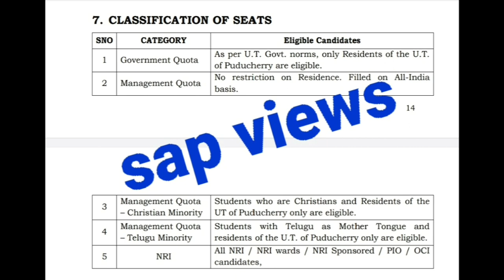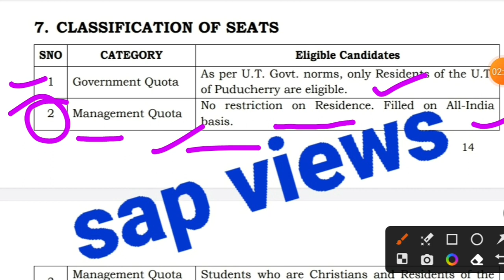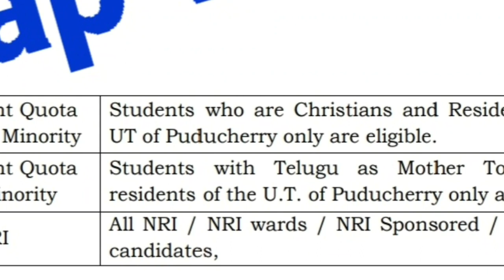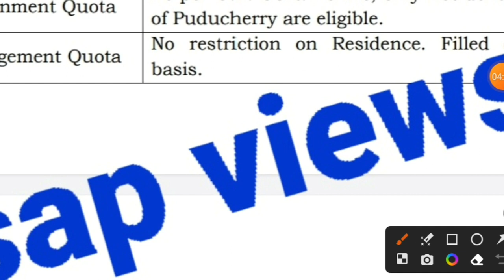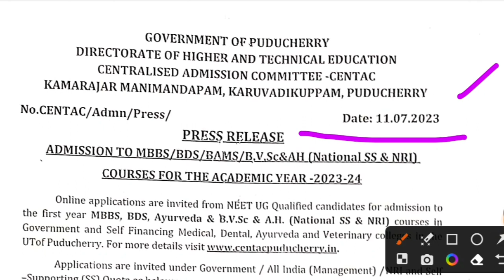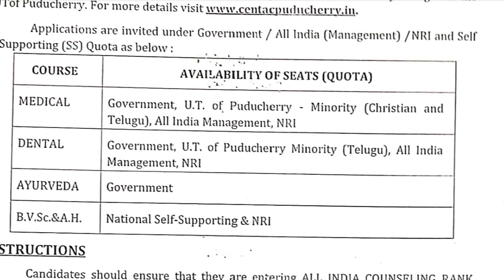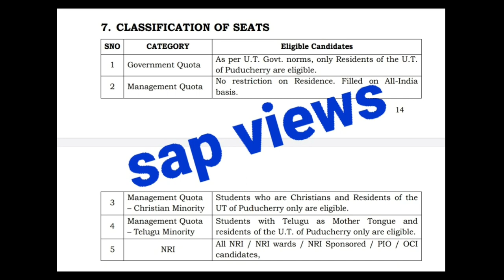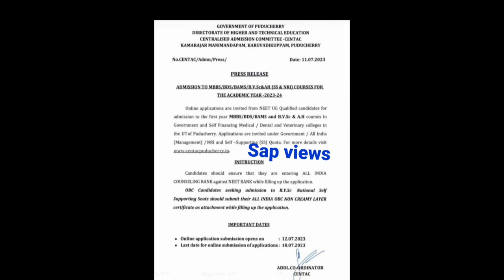நான்APPLYசெய்யலா மாCENTAC பாண்டிச்சேரிக்குMBBS &BDS 2023-24#COUNSELING UPDATES#MAY I APPLY CENTAC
MAY I APPLY FOR CENTAC PONDICHERRY?MBBS & BDS 2022-23#COUNSELING UPDATES# 2023-24#AM I ELIGIBLE FOR CENTAC PONDICHERRY 👇👇
TN MEDICAL# 2023-24#TOTAL NUMBER OF APPLICATIONS RECEIVED SO FAR#MBBS&BDS#ROUND 1 COUNSELING UPDATES#
TN MEDICAL# MBBS & BDS# LAST DAY OR LOST DAY# GENTLE REMAINDER👍👇👇
TWO IMPORTANT COUNSELING UPDATES 2023-24#COUNSELING SCHEDULE#MBBS&BDS#
TN RANK LIST 2023-24 RELEASED?🤔HOW TO CHECK CUTOFF MARK, RANK & COLLEGE 👇🏼👇🏼
BAN NExT exam#TAMILNADU MEDICAL STUDENTS HOLD BLACK BADGE# AGAINST NExT
TN MEDICAL 2023 COUNSELING DATE JULY 3rd week 2023# TN RANK LIST JULY 16TH 10 AM.LAST DATE TO APPLY JULY 12th 2023
TN MEDICAL 2023 CUTOFF DECREASE? COMPARISON & ANALYSIS # TN RANK LUST 2023👍👇👇
WHETHER NExT exam for 2019 batch MBBS students or not? # MEDICAL PG NExT exam UPDATES# TIMES NOW👇

TN MEDICAL RANK LIST RELEASE DATE JULY 16TH 10 AM # TN MEDICAL# COUNSELING & RANK LIST UPDATES# 2023-24.

BELOW 400 NEET MARKS # TENTATIVE  MEDICAL COLLEGES # NEET 2023-24👇👇

MARK Vs RANK # MARK Vs TOTAL NUMBER OF STUDENTS CUTOFF ANALYSIS # NEET 2023-24👍👇👇

COUNSELING  NOTIFICATION REGISTRATION & RANK LIST RELEASED, STATES & UT IN INDIA. 👇👇

NEW NOTIFICATION#FROM TN MEDICAL# LAST DATE EXTENDED # PWD CERTIFCATE # CORRECTION WINDOW?

TN MEDICAL 2023-24 APPLICATION LAST DATE EXTENDED#MCC COUNSELING SCHEDULE TRUE OR FAKE👇👇

MCC, AIQ 2023-24 SCHEDULE https ://youtu.be/mBoFoN2rObU
SF to SF, Shall I remit the fees twice? COUNSELING with in 10 days??

TN RANK LIST 2023-24

 2023-24#